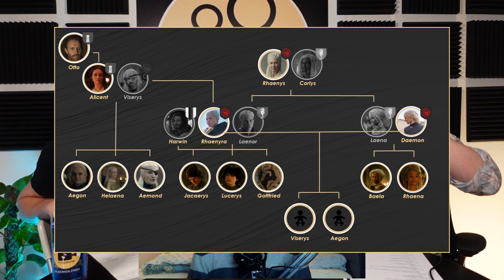Fazit zur 1. Staffel - Heilung der GoT-Seele | HOUSE OF THE DRAGON S1E10 | Podcast 143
Die erste Staffel von House of the Dragon ist vorbei und es wird Zeit für ein Gesamtfazit. Konnte die Serie die Erwartungen übertreffen? Wurden alte Wunden durch die letzten Staffeln Game of Thrones geheilt? Und wie gut ist die Finale Folge selbst? Das alles und noch viel mehr erwartet euch in einem neuem Spoilertalk. Viel Spass beim Reinschauen :)

Oder folge Filmpalaver bei Letterboxd!

00:00 - Einführung
00:55 - Gesamtfazit zur ersten Staffel
05:20 - Rhaenys Ankunft auf Drachenstein
12:20 - Rhaenyras Fehlgeburt
17:20 - Beerdigung und Krönung
21:30 - Der schwarze Kriegsrat
31:44 - Otto auf Drachenstein 2
36:35 - Corlis kehrt zurück
36:40 - Daemon würgt Rhaenyra
45:46 - Kriegsrat 2
52:40 - Daemon besucht Vermithor
55:00 - Der Drachenkampf bei Sturmkap